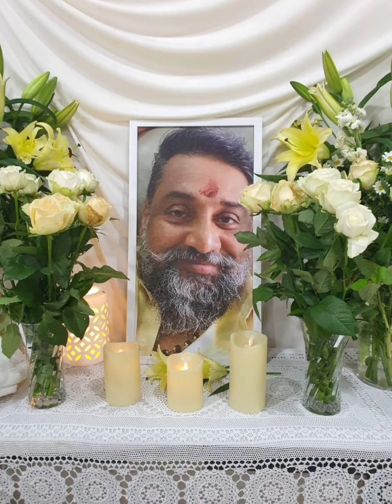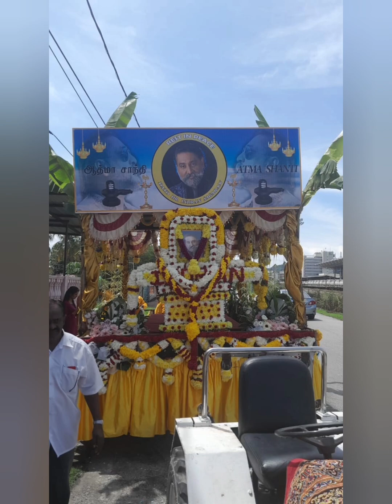Tears in Heaven with Lyrics Created by Suwanthra Anson